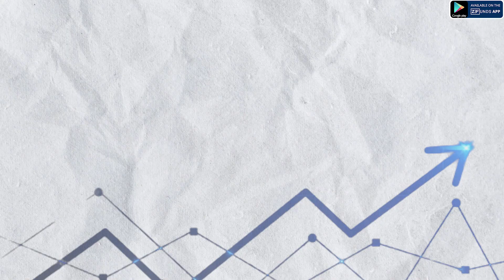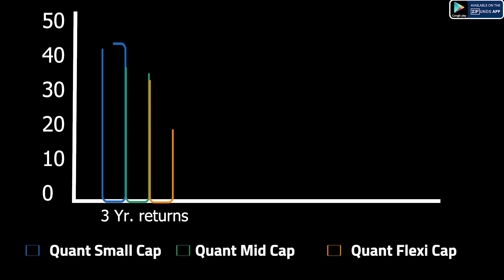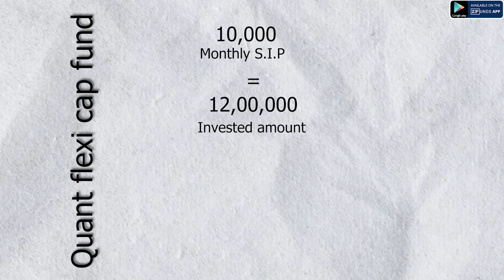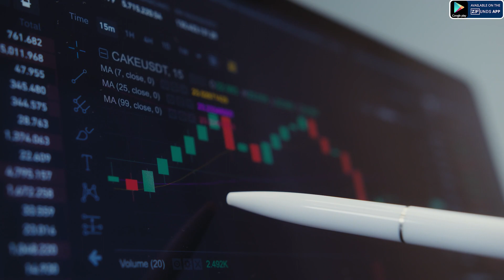Quant Mutual Funds 2024 | Quant Mutual Funds Review | Quant Mid cap, Flexi Cap, Small Cap Funds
Quant Mutual Fund - Quant Mutual Fund Review - Top 3 Quant Mutual Fund

In this Quant Mutual Fund Video, we dive into the performance of Quant Mutual Fund's Small Cap, Mid Cap, and Flexi Cap funds over the past three years. Quant Small Cap has delivered an impressive annual return of 35.72%, Quant Mid Cap at 30.65%, and Quant Flexi Cap has shown a solid performance. We'll also explore the strategies employed by Quant mutual fund managers to achieve these returns and their prospects for the future.

The exponential growth of these funds is evident when you see how their Assets Under Management (AUM) have surged in the last three years:

Quant Small Cap Fund AUM: From ₹48.58 crores to ₹9000 crores.
Quant Mid Cap Fund AUM: From ₹13.2 crores to ₹3100 crores.
Quant Flexi Cap Fund AUM: From ₹1.85 crores to ₹2100 crores

💡 Quant Mutual Fund Strategy:
Discover the five key principles of Quant Mutual Fund's investment philosophy:

Measurable is Reliable
Quantamental Investing
Multi Asset Managers
Moving Money from one Asset Class to Another
Timing

📞 Get in Touch:
If you're considering investing in Quant Small Cap, Mid Cap, or Flexi Cap funds, reach out to your Zfunds expert today.